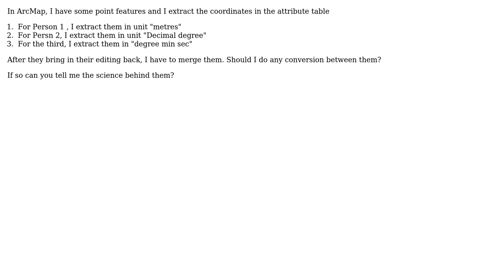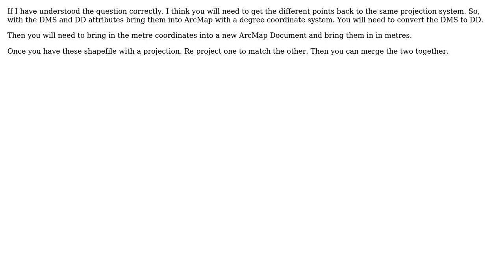GIS: Calculating geometry in longitude and latitude using ArcGIS Desktop?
With thanks & praise to God, and with thanks to the many people who have made this project possible! | Content (except music & images) licensed under CC BY-SA | Music | Images & others | With thanks to user user7492713 user PolyGeo user Keagan Allan and the Stack Exchange Network Trademarks are property of their respective owners. You are responsible for your own actions.